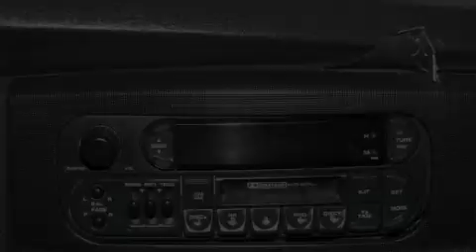2002 Dodge Ram 1500 Ellwood City PA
Year: 2002
 Make: Dodge
 Model: Ram 1500
 Engine: Gas V8 4.7L/287
 Trans.: Automatic
 Exterior: Bright White
 Miles: 129,631

 1019 Lawrence Ave.

 2002 Dodge Ram 1500 Ellwood City PA